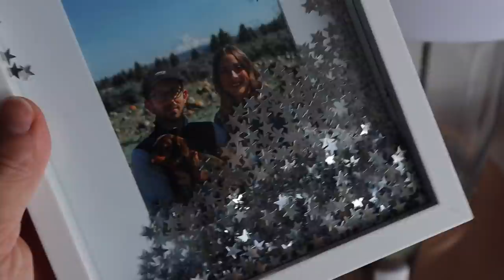por fin puede caminar, así lo celebramos!!! 🎉raque late vlogs